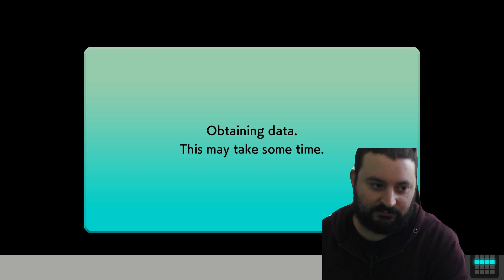Crazy T spin setups